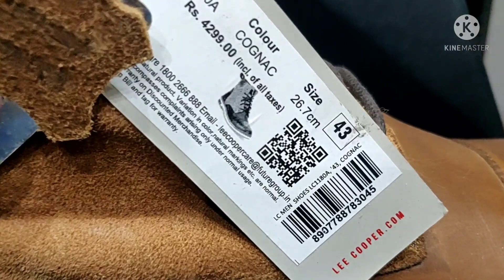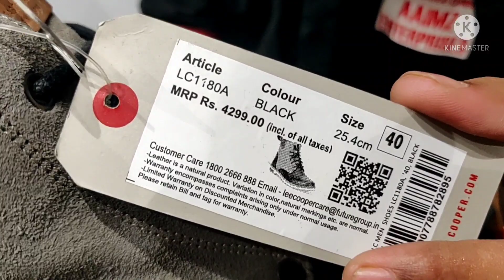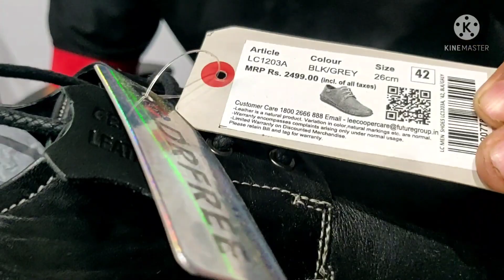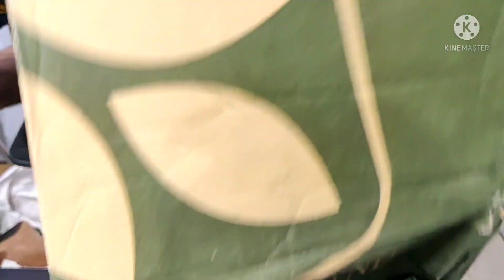💥ORIGINAL SHOES & CLOTHES FLAT SALE 799💥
ADRESS=SHOP NO 2749 UNIT 343/344
                 HERITAGE SOCIETY MOTILAL NAGAR
                 NO 2 GOREGOAN (W) BEHIND ZEBRA
                 SHOWROOM MUMBAI 400104

MONDAY=CLOSED

NEW YOUTUBE CHANNEL AAIMZ ENTERPRISES